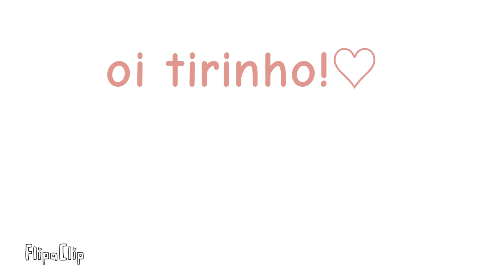termineeeiii♡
espero que vc goste!

aliás...eu acho que o toru era cego de um olho...se eu errei, não me julgue!-